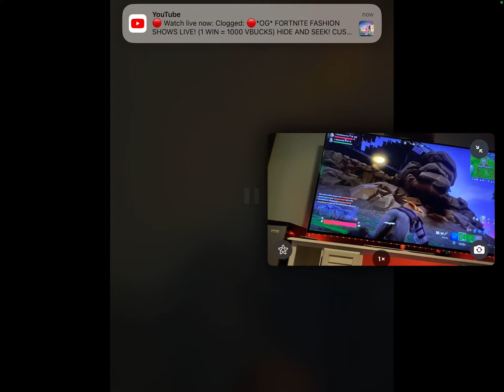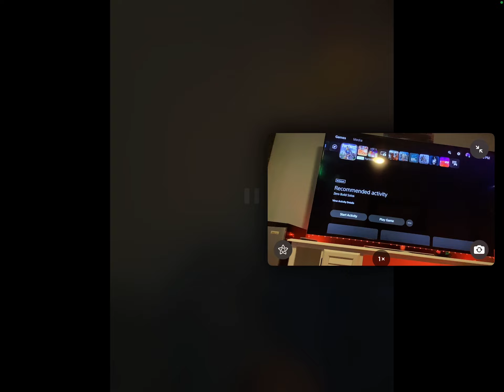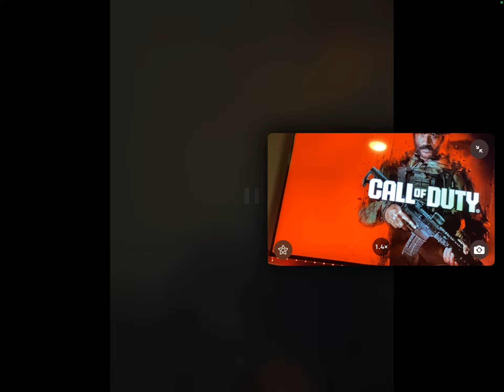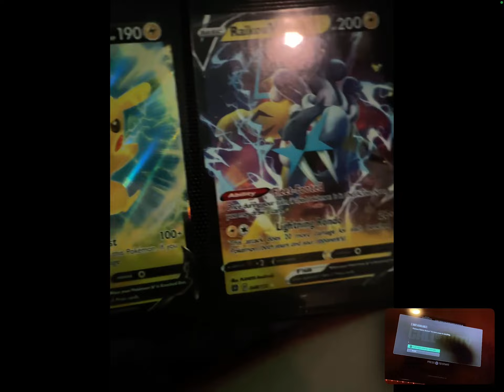Playing Fortnite On A Call!